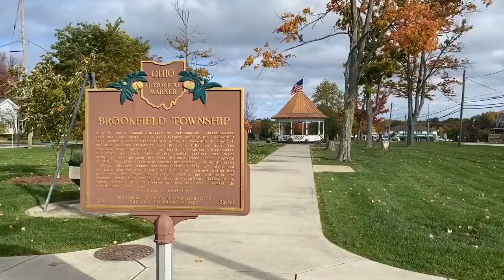Former archivist talks about wrong dates in Brookfield Township history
Lois Werner, former archivist for the Brookfield Township Historical Society, explains how she found out the founding year for the township is 1799 not 1797.